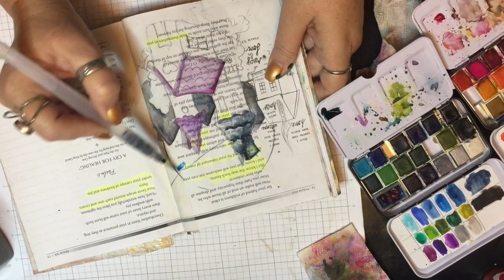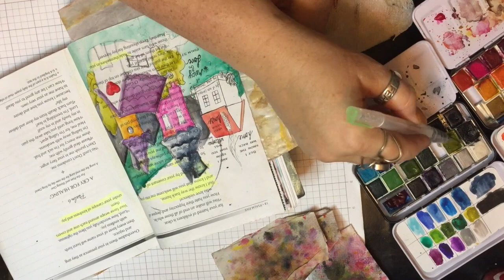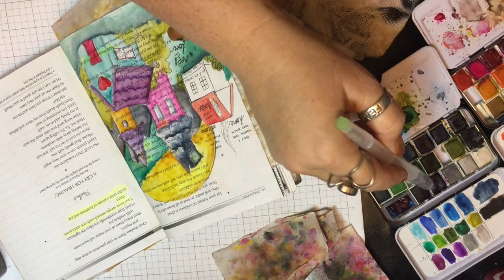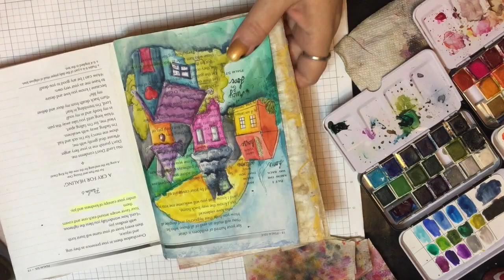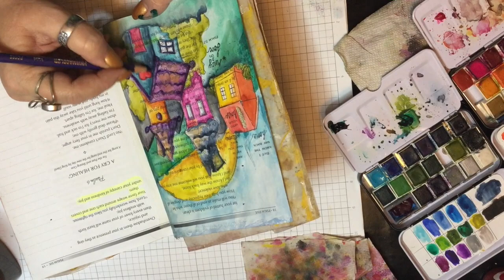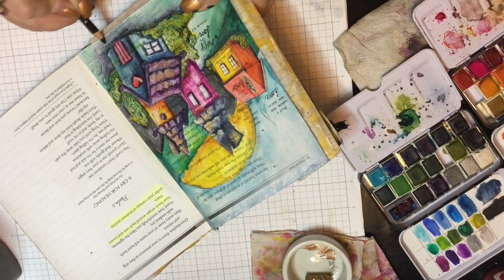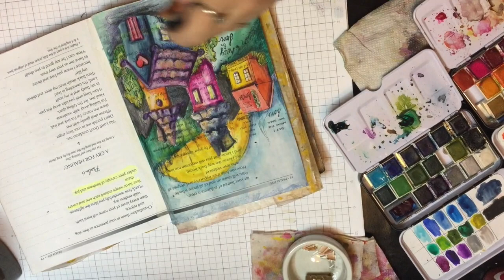Psalms 5: Watercolor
You will welcome me in your home. Come on and enjoy the fun with me as we watercolor our Bible pages together!!
links through the online classroom to the PSALMS STUDY